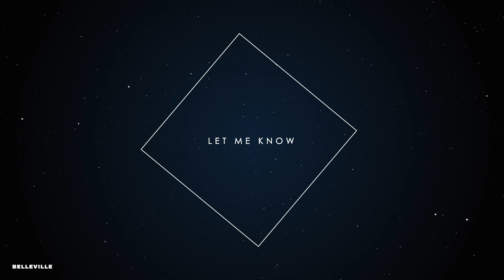jeon jungkook | my final goodbye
Hello!

It's been a time, but well, I really wanna use this song and some ideas, I like the results too ^^